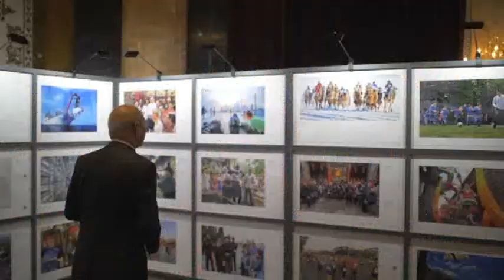Oct 06 2017 大多故事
Toronto Weekly
China 68th